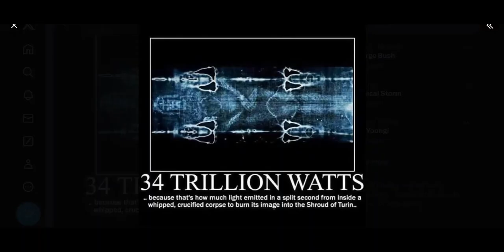Jesus Healing Eyes " By Faith " | Soaking In Frequency of Healing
There Is The Power Of Healing By Faith said Jesus !
New Discovery in the Shroud of Turin & Real Image

A new scientific study released today dates the Shroud of Turin to the time of Jesus. In His love, God is providing skeptics with information to believe before Jesus returns.
credit:
Catholic Life on X